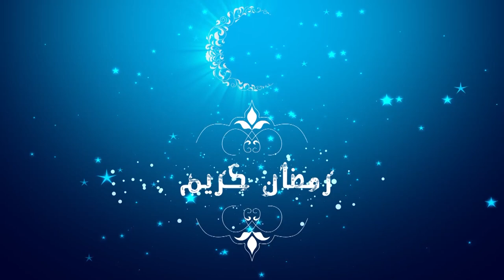هذا رأي طنجاوة في المرأة المدخنة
تختلف آراء المجتمع المغربي في موضوع المرأة المدخنة، بين من يعتبرها حرية شخصية، وانها مثلها مثل الرجل، ومن يعتبر الامر سلوكا غير مقبولا اعتبارا للتقاليد ولكوننا مجتمع محافظ..
موقع "طنجاوي" نقل سؤال "شنو رأيكم في المرأة المدخنة" الى ساكنة طنجة.